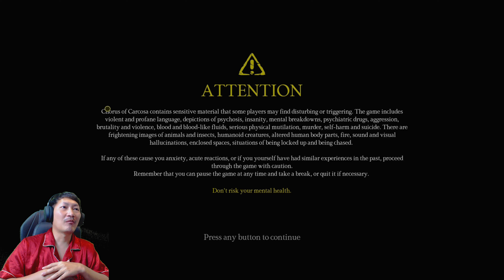เสียงเพรียกจากความมืด | Chorus of Carcosa [DEMO]